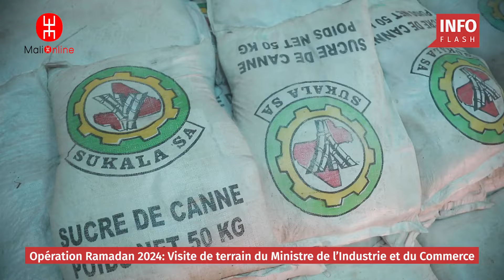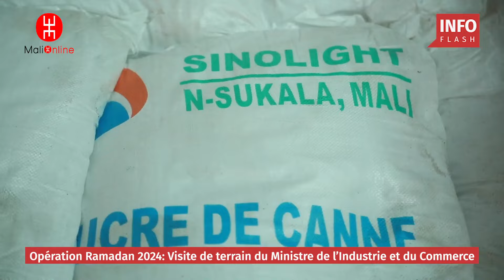OPÉRATION RAMADAN - LE MINISTRE MOUSSA ALASSANE DIALLO SUR LE TERRAIN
🔴 Sortie de terrain du ministre de l'Industrie et du Commerce, Moussa Alassane Diallo, en vue de de s’enquérir de la disponibilité effective des denrées de première nécessité durant le mois de ramadan et constater de visu la situation de stockage des produits.
©mali-Online.net